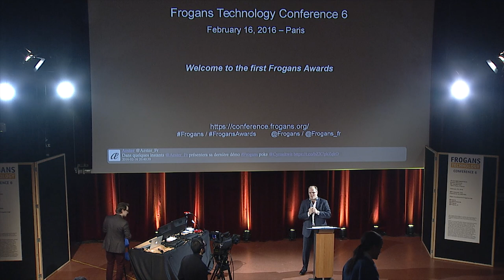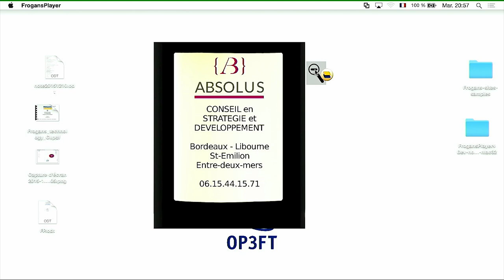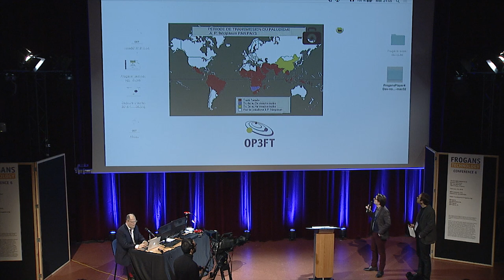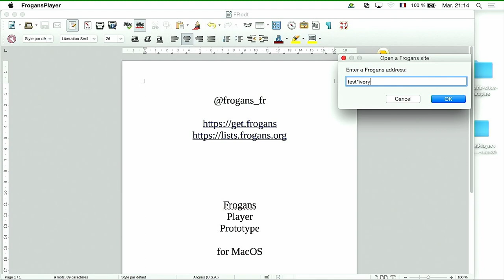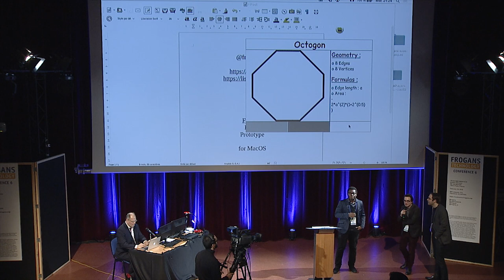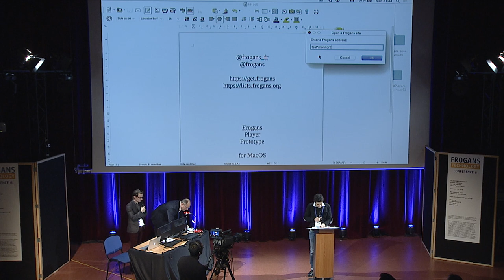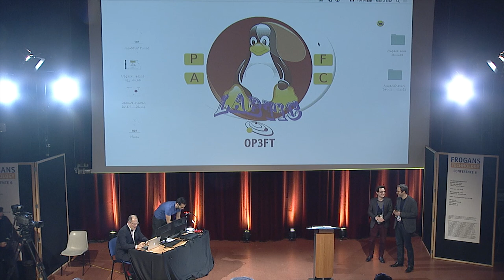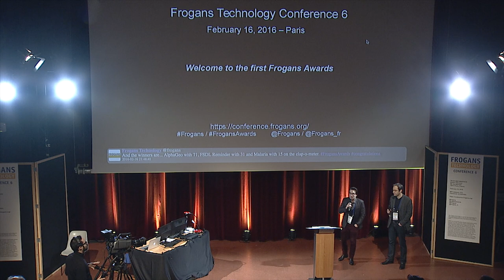FTC6 - Welcome to the first Frogans Awards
Frogans Technology Conference 6 - February 16, 2016 – Welcome to the first global contest for the creation of Frogans sites. The audience of the Frogans Technology Conference 6 votes by applause to pick 3 winners among 7 shortlisted Frogans sites.

- Ghislain Kouassi for the « malaria » Frogans site
- Jean-Baptiste Tissier for the « absolus » Frogans site
- Charlette N'guessan for the « labtic » Frogans site
- Emmanuel Gode for the « labticinp » Frogans site
- Vincent Decaesteke for the « fsdlreminder » Frogans site
- Ezoa Djangoran for the « ivorycost » Frogans site
- Jéssé Banah (One Punch Mania) for the « alphageo » Frogans site